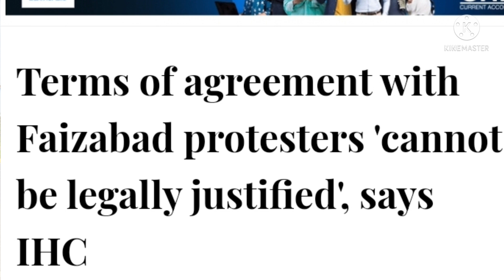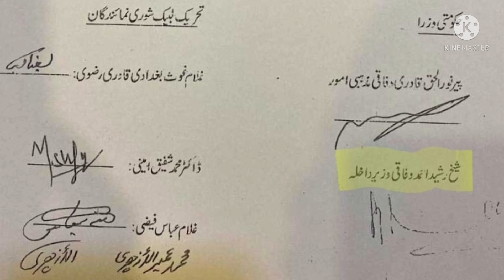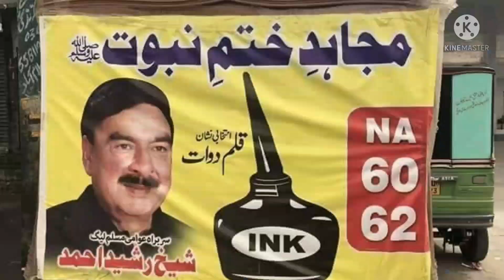Why Sheikh Rashid summoned hastily? How top judges faces consequence of criticising Faizabad Dharna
فیض آباد میں اس وقت صورتحال کیا ہے؟ ختم نبوت کا مجاہد بن کر ووٹ لینے والے شیخ رشید کو جلدی میں وطن واپس کیوں بلایا گیا؟ فیض آباد دھرنہ جسٹس فائز عیسی اور جسٹس شوکت صدیقی سے اسٹیبلشمنٹ سے مخالفت کی وجہ کیسے بنا۔